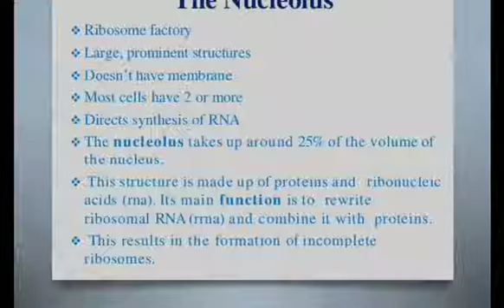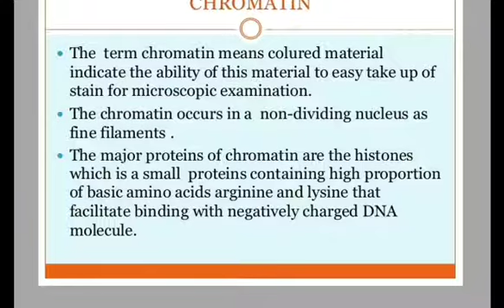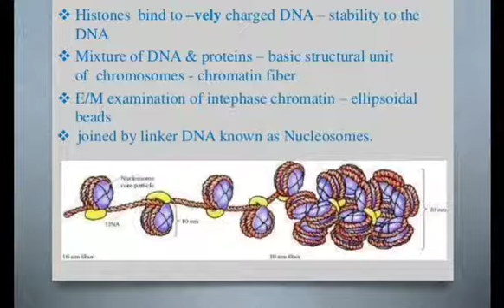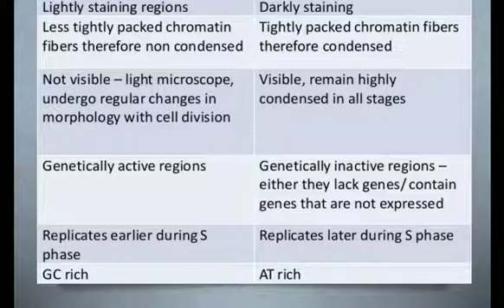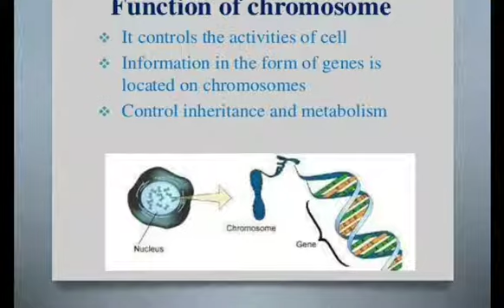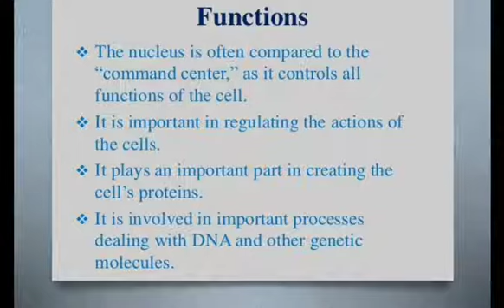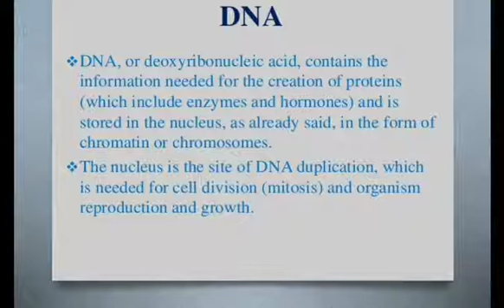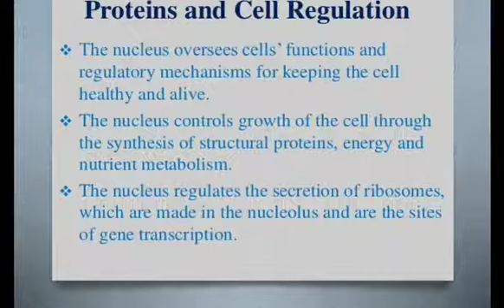Nucleus ultrastructure and functions. By Dr.Pratibha Pareek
B.Sc I Paper II CELL BIO AND GENETICS by Dr.Pratibha Pareek Associate professor zoology at MLV Govt.College BHILWARA